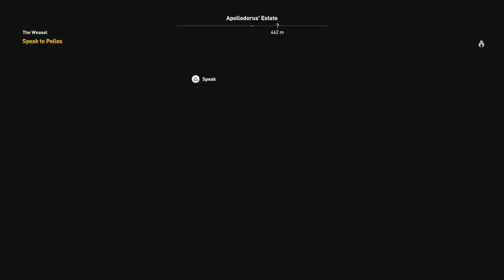Assassin's Creed Origins: The Weasel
Carry Ruia Back To Pelias